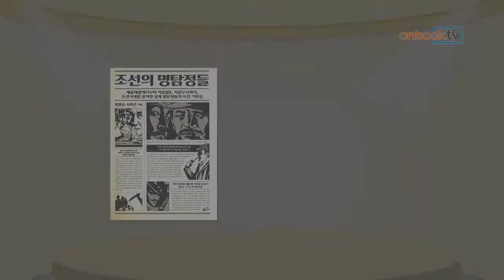[온북TV]조선의 명탐정들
조선의 명탐정들
정명섭, 최혁곤 지음 | 황금가지 펴냄

조선의 명탐정들. 황금가지에서 펴냈습니다. 실록과 역사서를 바탕으로 조선시대 강력 사건을 해결한 실존 인물들을 조명했습니다. 사건 정황을 보고로만 듣고도 진실을 파헤친 세종대왕에서, 정조의 명에 따라 미해결 사건 91건을 조사한 정약용에 이르기까지 실제 벌어졌던 사건과 이를 추리해냈던 탐정 16인을 소개합니다.